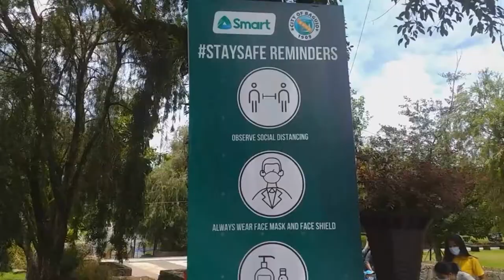The Burnham Park-V.10